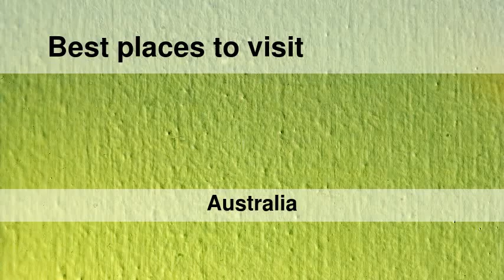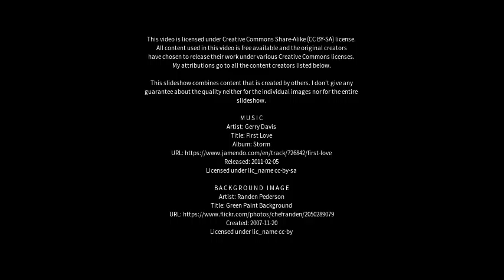Best places to visit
Best places to visit - Coolongolook (Australia) Best places to visit - Slideshows from all over the world - City trips, nature pictures, etc.